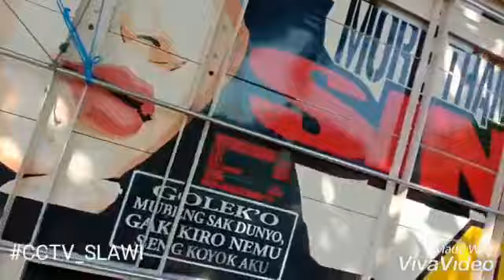LADIS TRUCK CCTV TEGAL. BARENG TRUCK MBOIS DORAEMON